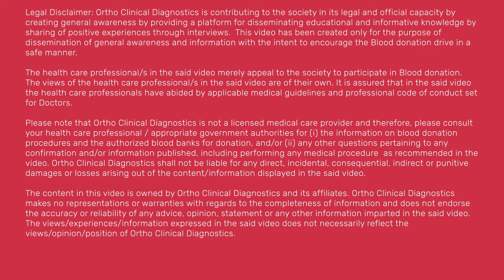Importance of Blood Donation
We are committed to saving lives through diagnostics. Watch this message from Dr. Ashish N. Kanani, Consultant, Transfusion Specialist, Lok Samarpan Raktadan Kendra, Surat, in Gujarati, on the importance of blood donation.

With a nationwide blood shortage, we encourage you to donate blood at your nearest blood bank. This video is issued for public awareness only, by Ortho.

PR-11610